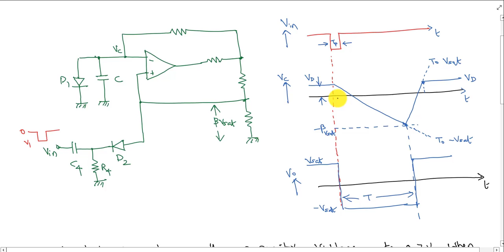LINEAR INTEGRATED CIRCUITS KTU: Lecture 26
Monostable multivibrator using op-amp